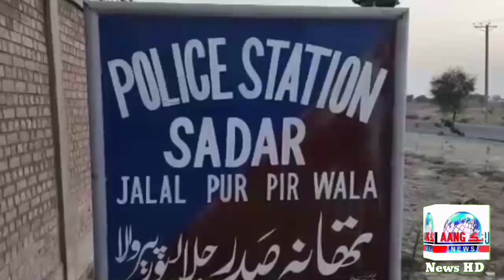Jalalpur peer wala kutton ki ladai || insan kud pade || Char afraad zakhmi || Thana Sadar || LaaNGtv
Jalalpur peer wala
kutton ki larai
insan ko padhen
do group mein larai
Thana Sadar police kaarvayi
LaaNG tv